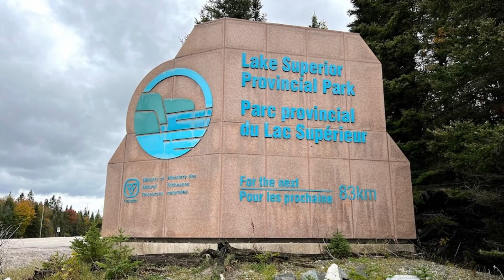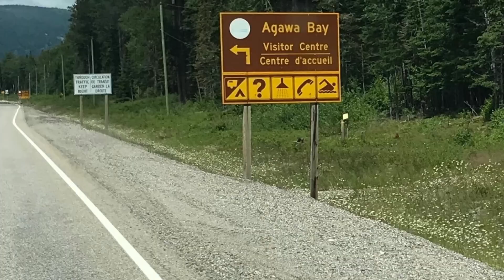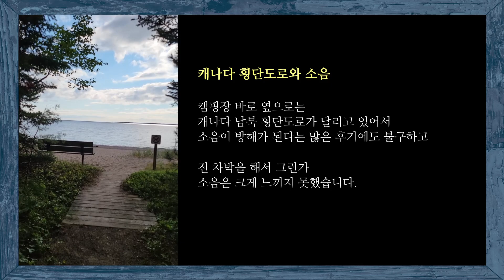[캐나다횡단6편] 11,000km 로드트립 & 캠핑 | 떠나기 못내 아쉬웠던 아름다운 레이크 슈페리어 주립공원에서 캠핑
토론토에서 밴쿠버섬까지 캐나다 횡단 11000km의 로드트립을 혼자 달렸습니다. 여행 떠나 이틀째, 아름다운 레이크 슈페리어 주립공원에서 차박으로 캠핑을 하며 슈페리어 호수의 아름다움을 만끽합니다.

[챕터 구분]
0:00 인트로
0:21 Lake Superior
1:27 Lake Superior 주립공원
1:57 Agawa Bay 캠핑장
5:01 캠핑장 Reiew
6:12 다시 아침이 밝았습니다

[Links]
1:00 Ocean DEPTH Comparison